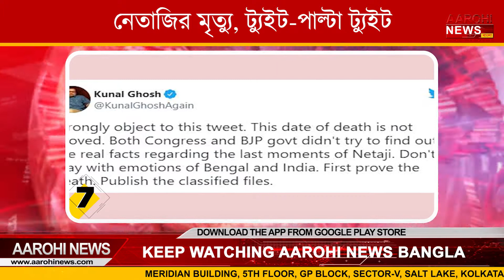Aarohi speed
@Aarohi News